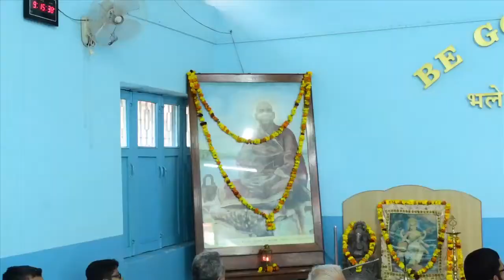Inauguration of 94th Basic Y V F A Course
This Video is inauguration of  94th basic Yoga-Vedanta course held in premises of Sivananda Ashram for two monthhs time.